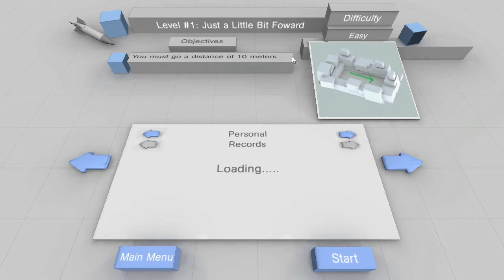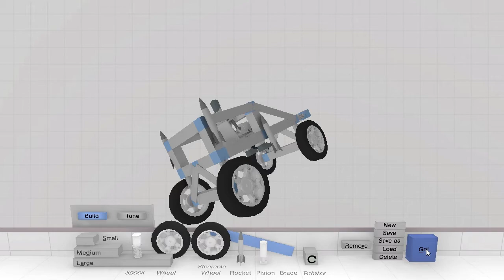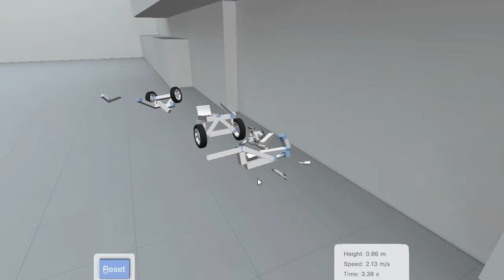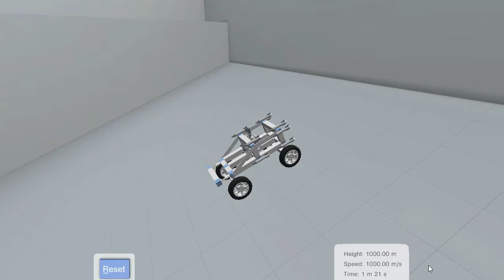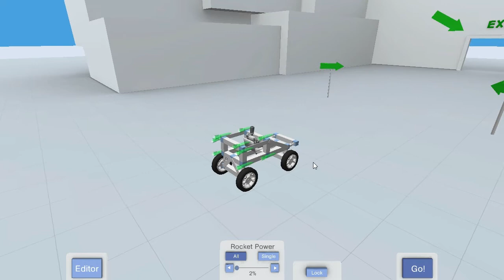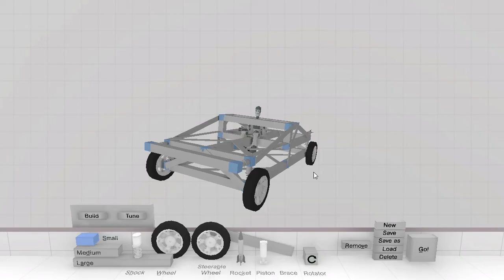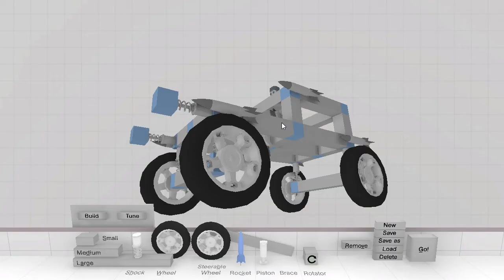Trex Plays: Crashtastic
If Kerbal Space Program was a Car-Building simulator, this would be it.

All Music comes from the Crashtastic In Game Soundtrack. It makes me want to build a car and strap rockets to it.